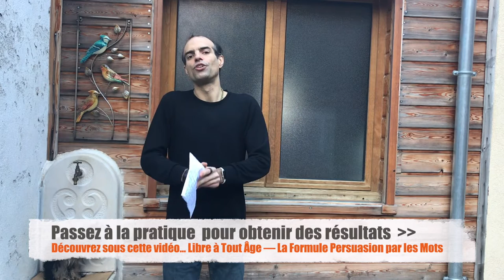Toujours Prendre En Compte La Douleur Dans Le Copywriting ? Ou Utiliser La Douceur ?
Pour télécharger la Fiche Résumé de cette vidéo, cliquez sur le lien ci-dessous :
(une surprise vous attend — que vous allez très certainement apprécier)

✅ Réclamez aujourd'hui votre exemplaire gratuit du livre "Les 21 Secrets de Persuasion" pour Attirer des Clients et Conquérir Votre Liberté :

Connaissez-vous les 21 secrets de persuasion pour convaincre même les prospects les plus sceptiques ?

LES 21 SECRETS DE PERSUASION POUR ENTREPRENEURS, COACHS, CONSULTANTS ET FORMATEURS

Alors, Comment Transformer des Inconnus en Clients Fidèles de votre Entreprise ?

 ➡️ Suivez le lien ci-dessous pour recevoir à votre domicile un exemplaire gratuit du livre broché "Les 21 Secrets de Persuasion dans ce monde digitalisé" (vous participez seulement aux frais d'envoi et de manutention) :

▬▬▬▬▬▬▬▬▬▬▬▬▬▬ FORMATIONS OFFERTES ▬▬▬▬▬▬▬▬▬▬▬▬▬▬

 ➡️ Les Balles Marketing du copywriter surnommé "Best in America" - Gary Bencivenga lui-même  (traduites en français) :